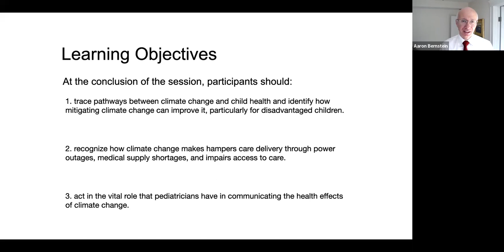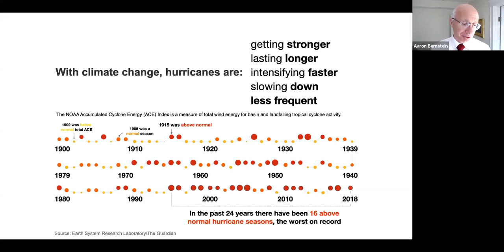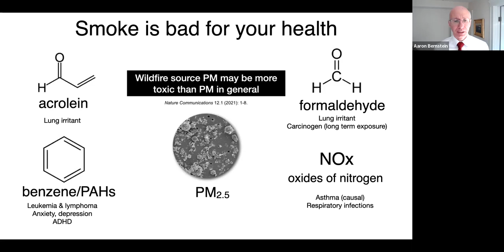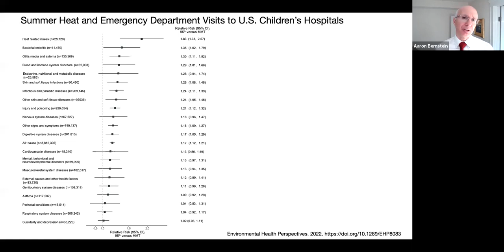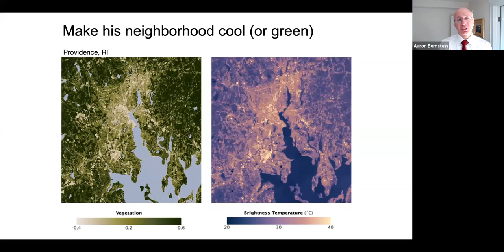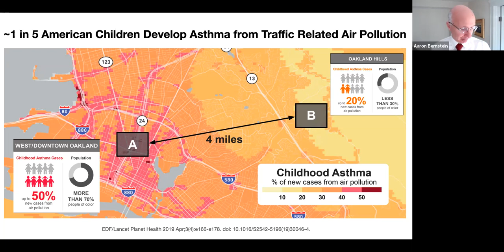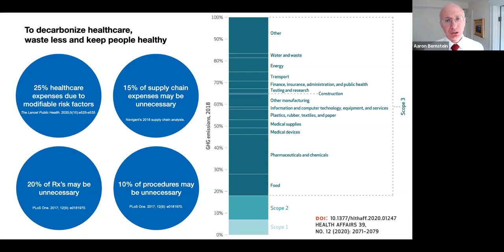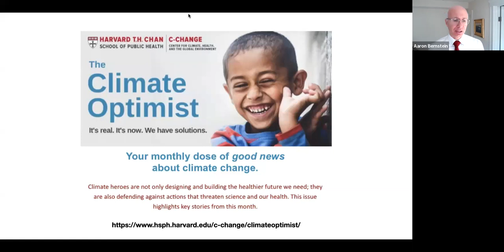Pitt Pediatric Grand Rounds - December 8, 2022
Pediatric Grand Rounds with featured speaker Aaron Bernstein, MD, MPH, and their talk "Climate Change: What Every Pediatrician Needs To Know" from December 8, 2022.